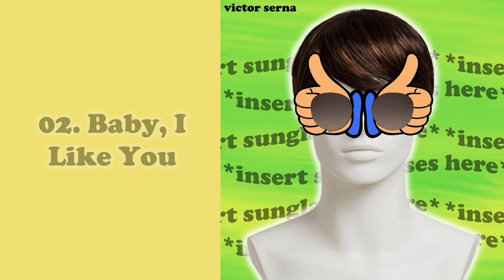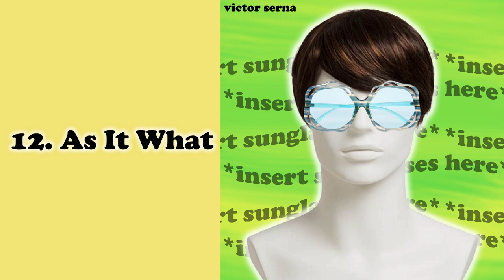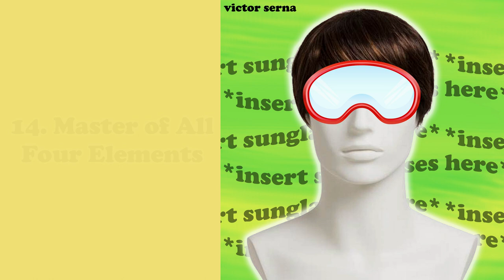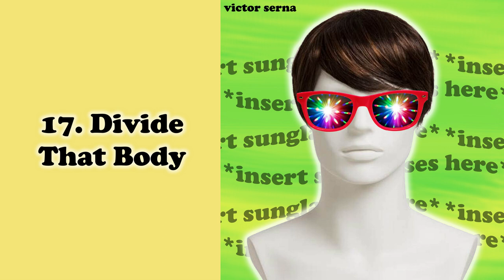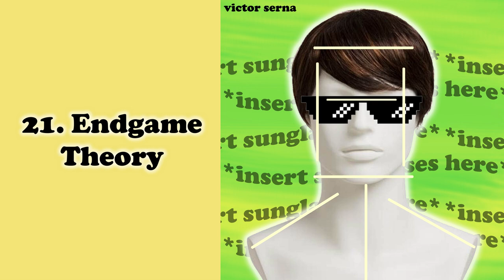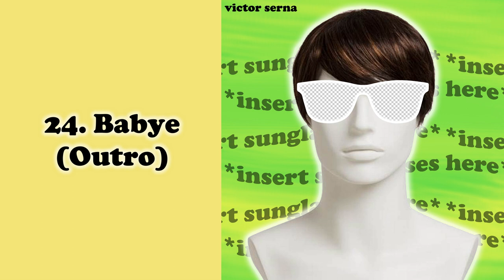*insert sunglasses here* (Full Album)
===ooo===

Please enjoy another slew of (although it's April Fools) semi-serious mashups for y'all!
Unfortunately, due to lack of time, no bonus tracks this time :(
Enjoy them nonetheless :)

===ooo===

First Account: DELETED
Second Account: DELETED

===ooo===

Count Me In! A Mashup Album

Bonus Round! The Best of Bonus Tracks

===ooo===

TRACKLIST:
00:00 Whalecome (Intro)
05:30 Baby, I Like You
09:05 OwO Town Road
11:40 Sevenymph
14:41 Numb Little Jitterbug
17:40 Radioman
20:47 Maybe
25:05 Bullucinate
28:29 Good Strokes
31:26 Video Game Club
34:32 Elastikids
38:43 As It What
41:25 Only the Avatar (Interlude)
42:38 Master of All Four Elements
45:44 What I've Done to DJ's Peacock
49:39 Tornstar
53:03 Divide That Body
57:28 B.Y.O.S.
1:02:32 Need The Stank
1:06:22 Rush EAT
1:08:39 Endgame Theory
1:11:07 get disturbed lol
1:12:44 Bees
1:16:29 Babye (Outro)